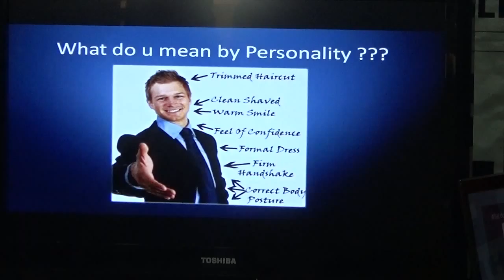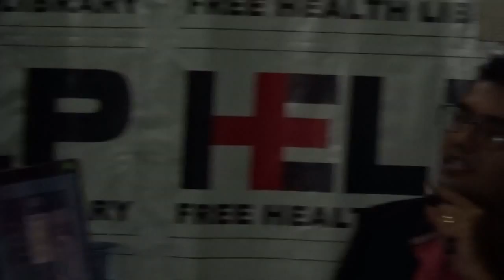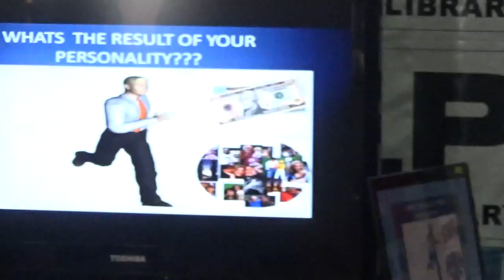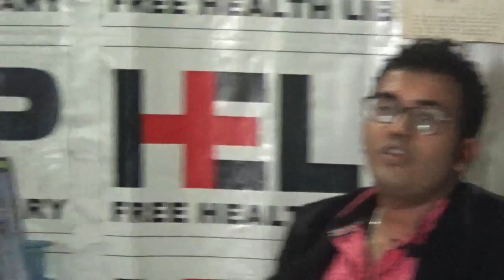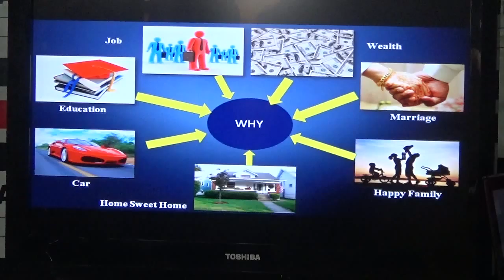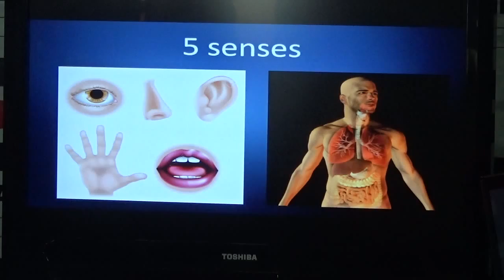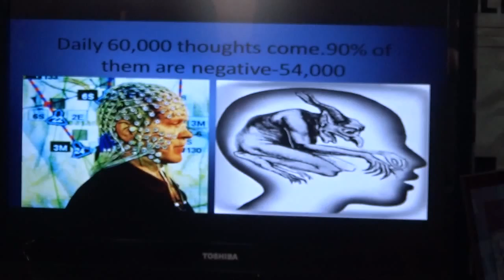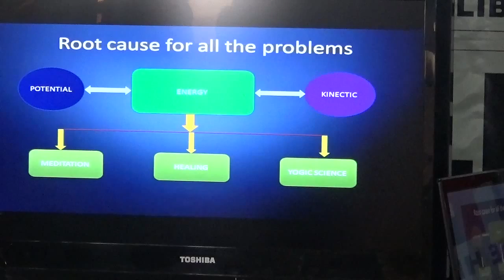Personality Development in Spirituality - Part 1 By Mr. Vishal Mandot HELP Talks Video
Personality Development in Spirituality - Part 1 By Mr. Vishal Mandot held on 30 July 2015

Changing the consciousness and meaning of personality development for the betterment of the society.